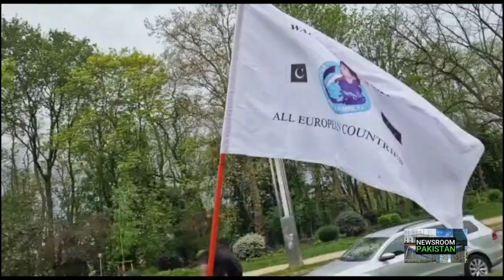Peace Walker Kharalzada Kasrat Ray in Brussels || Report: Malik Mughees